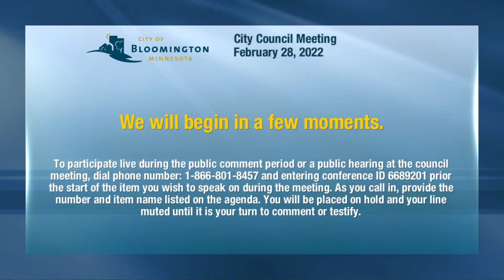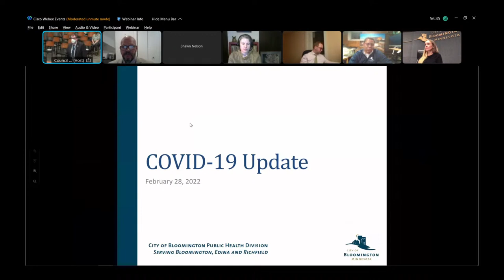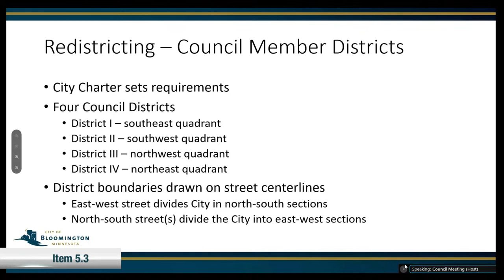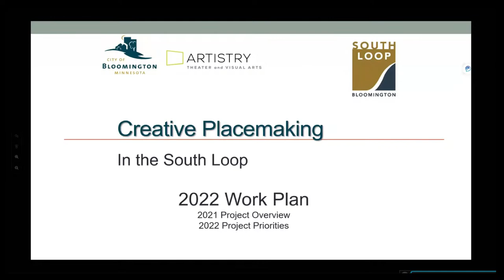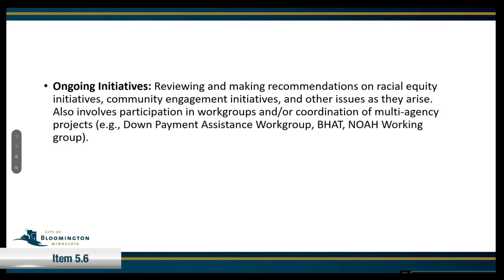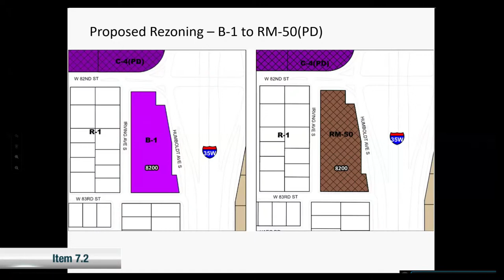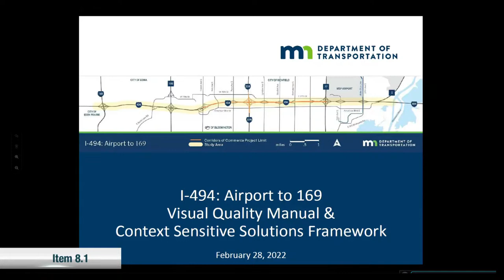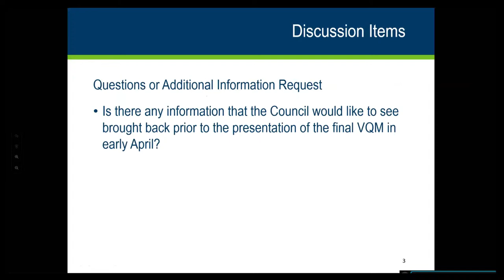February 28, 2022 Bloomington City Council Meeting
February 28, 2022 Bloomington Minnesota City Council Meeting

0:00:00 Start
0:03:10 3. Approval of Agenda
0:04:45 4.1 Response to Prior Meeting's Public Comments
0:16:26 4.2 Public Comment Period
0:22:00 5.1 Bloomington Pioneers and Changemakers Black History Month Recognition
0:33:06 5.2 COVID-19 Update
0:49:47 5.3 Redistricting Overview
1:05:00 5.4 Human Rights Commission 2021 Annual Report and 2022 Work Plan
1:23:00 5.5 Creative Placemaking Commission 2021 Update and 2022 Work Plan
1:41:00 5.6 HRA Board 2022 Work Plan
2:02:48 Consent Business
6.1 Resolution to Release South Loop AUAR Update and Mitigation Plan for Review
2:04:00 6.2 Approve Americans with Disabilities Act (ADA) Public Rights-of-Way Transition Plan Update
6.3 Approve Bid Awards for Fire Station 4
6.4 Approve Plans and Specifications for 2020-502 American Boulevard Sanitary Sewer Capacity Improvement Project
6.5 New Century School - CUP/FSBP - 10640 and 10700 Lyndale Avenue
6.6 Resolution of Support of Cooperative Agreement with Hennepin County for Bush Lake Road (CSAH 28) Enhanced Pedestrian Crossing Improvement
6.7 Porch Variance - 10101 Nord Avenue - PL2022-24
6.8 Off-Drive Turnaround - 3000 W Old Shakopee Rd - Variance
6.9 Off-Drive Turnaround - 3030 W Old Shakopee Rd - Variance
6.10 Professional Services Agreement for 98th Street Interchange Study and Sub-grant Agreement with Bloomington Housing and Redevelopment Authority
6.11 Approve Agreement with MN DNR for Access to Natural Heritage Information System
6.12 Hennepin County Fiber Optics Agreement
6.13 Growing Great Kids User Agreement with Great Kids, Inc.
6.14 Approve Assistant Weed Inspector Appointment
6.15 Approve Travel Expenses - City Council
6.16 Amendment to 2022 Non-Union Compensation Plan
6.17 Approval of City Council Meeting Minutes
2:08:30 7.1 Resolution Authorizing Issuance and Sale of General Obligation Capital Improvement Plan Bonds, Series 2022A
2:16:28 7.2 Public Hearing: 8200 Humboldt Redevelopment - Comprehensive Plan Map Amendment, Rezone, PDP/FDP
2:46:00 8.1 I-494 Project - Visual Quality Process Update
3:23:20 8.2 Update on Earned Sick and Safe Leave
4:33:41 8.3 City Council Policy & Issue Update